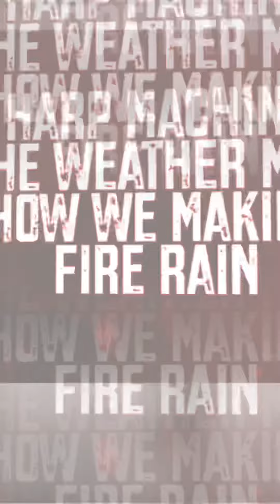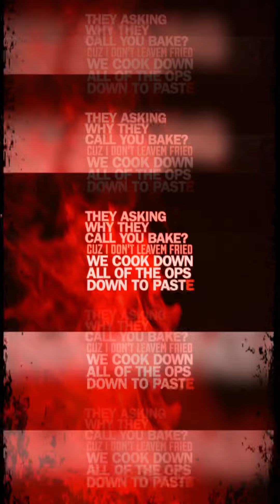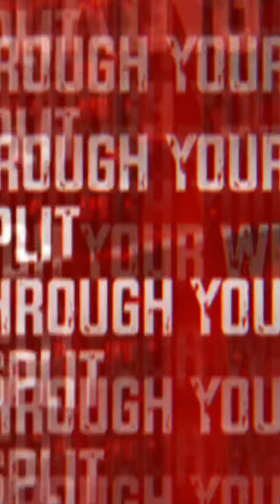FIBER OPTICS (Prod. Funky) Official Lyric Video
SoundCloud.com/itzbake